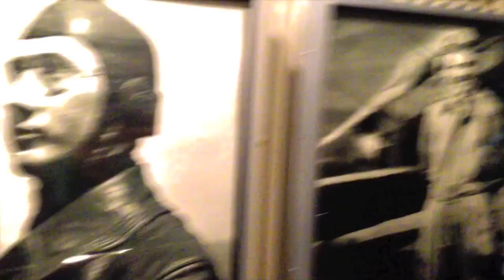Smooth Beyonce Booty Ft MF DOOM x Earl Sweatshirt x Lil B x Der Witz